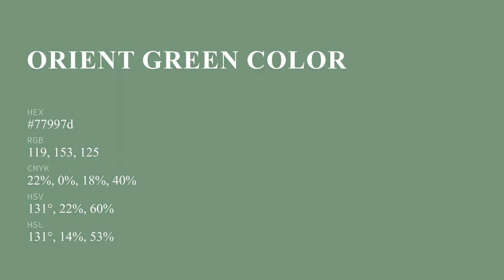Orient Green color 77997d hex color - Green color - Warm color 77997d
What color is Orient Green ? 77997d hex color - Green color - Warm color 77997d

Hex 77997d Color Code is also known as Orient Green color.